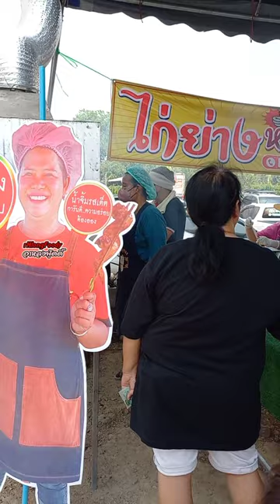มาดูกัน!! พี่ญาคนรุมคอนเฟิร์ม สอนจริงสอนทุกอย่าง ใครมาเรียน 1,700 ไม้ขายได้แน่ Thai Street food.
ร้านไก่ย่างหนังกรอบ 20 บาท น้ำจิ้มแจ่วปลาร้า
โรงงาน พี่ยาคนรุม
ขาย วันอังคาร - วันอาทิตย์ 08:00 - 17:00 น
พิกัดคลอง 3 ซอย 13/3-1 อ.คลองหลวง จ.ปทุมธานี

👍👍👍คลิปยอดนิยม👇👇👇
✅วิธีทํายําวุ้นเส้น ลวกกี่เปอร์เซ็นต์ ขายโคตรดี